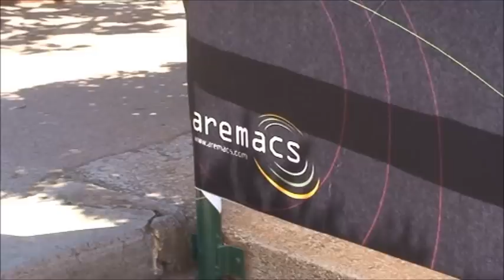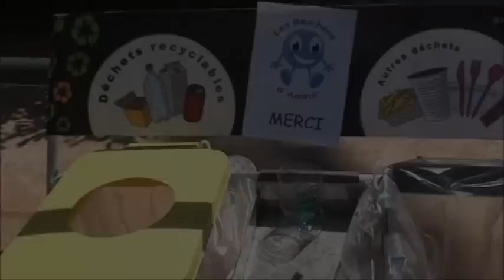Les métiers de l'Open - Rencontre avec Aremacs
Aremacs participe à l'Open13 dans le but de faire du tournoi de Nice, LE tournoi éco-citoyen de référence !